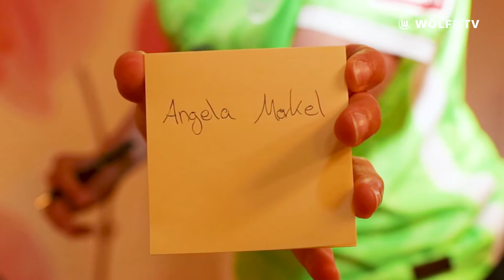Totale Verwirrung mit Tabea & Lena in der Paperchallenge! 🤨😅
Lena Lattwein und Tabea Waßmuth rätseln in der neuen Ausgabe unserer Paperchallenge um die Wette! Wer errät zuerst den gesuchten Promi???... dabei gibt es bereits bei der zweiten Frage ordentlich Verwirrung. Viel Spaß!